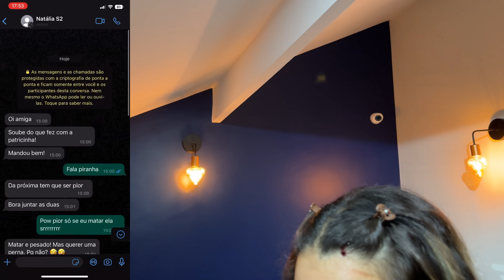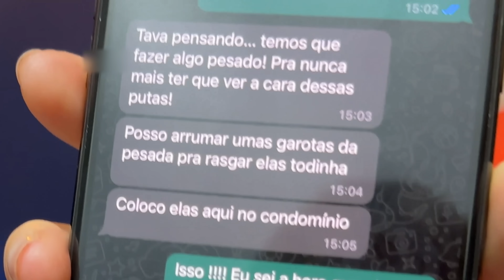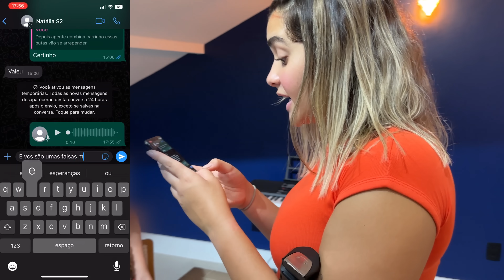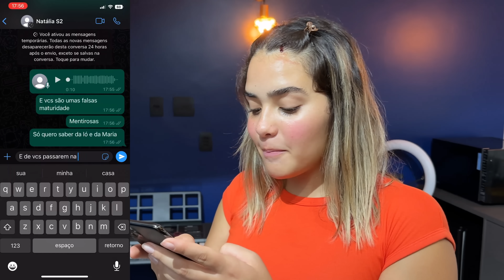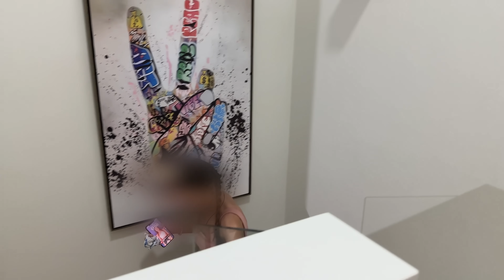AGORA VOCÊ VAI PAGAR TUDO QUE FEZ SUA INVEJOSA 🤬🤬🤬